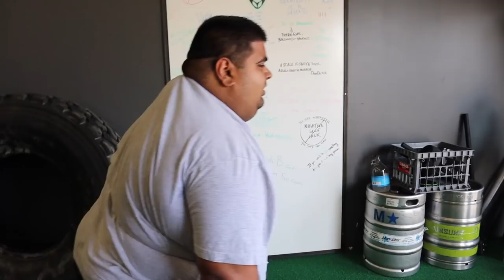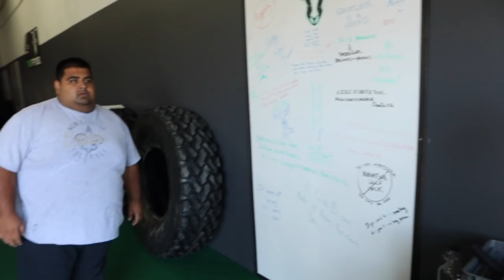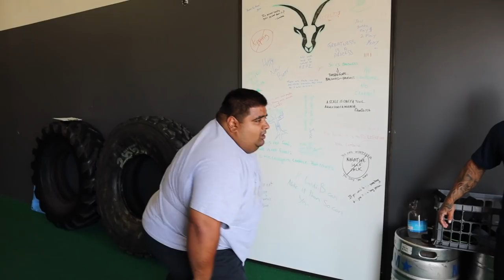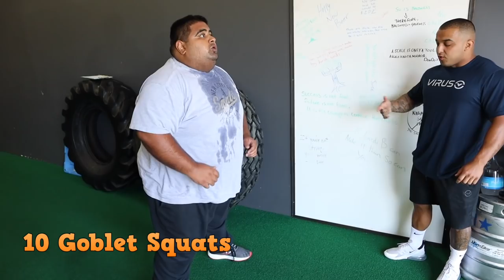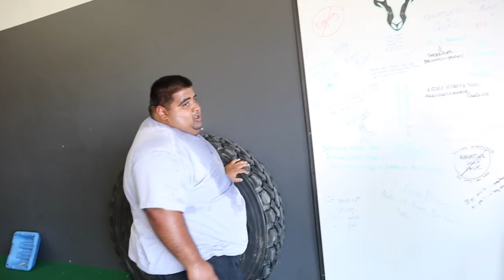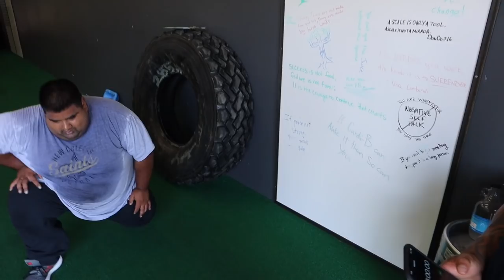Weight- Loss Transformation | Total Body Workout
Day 2 of Mookie's Weight Loss Transformation Journey.
Today we do a circuit training workout.

Anyone can join us and I encourage everyone to do this with us. Remember a number on the scale does not define who you are. It is all about positive mindset and positive changes. One ounce at a time. We are all in this together!